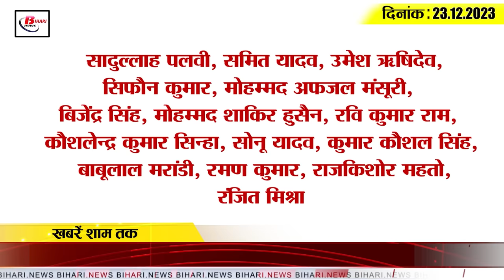Get Today Bihar Evening breaking news of 23rd Dec. on Ramvriksha Benipuri, corona update, Tejashwi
1. There will be changes in the old attendance system for teachers

2. 21 IPS officers promoted in Bihar
3. Now Bihar government will give more money than before for running village court.

4. Today in Bihari Birthday we will talk about Ramvriksha Benipuri.

5. Health Department issued advisory regarding Corona

6. STF announces reward for 31 criminals
7. The process of releasing the results of the second phase of teacher recruitment has started.

8. Finance company absconds from Darbhanga district after defrauding lakhs
9. Buddhist religious guru Dalai Lama offered prayers for world peace in the Mahabodhi Temple complex.

10. Sushil Modi took a jibe at CM Nitish

11. Once again ED issues summons to Tejashwi Yadav

12. Union Minister Giriraj Singh claimed to merge JDU with RJD.

13. Demand raised for local MP candidate in this district of Bihar

14. After 31 years, Team India is again trying to win the Test series on South African soil.

15. These will be the rates of petrol and diesel in Bihar today